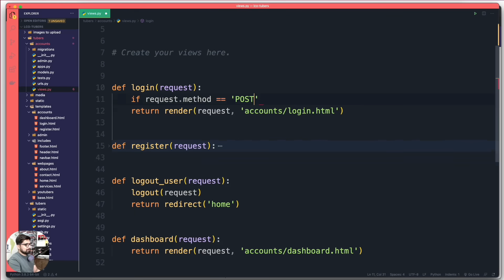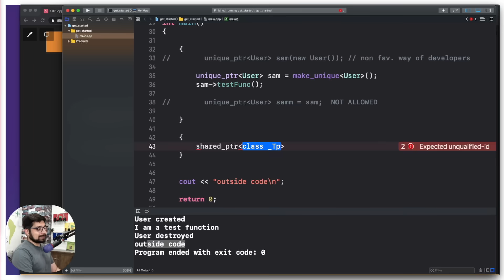Top 5 programming language for 2021